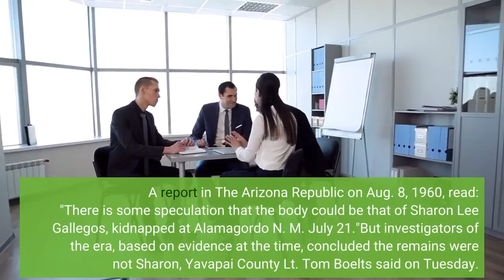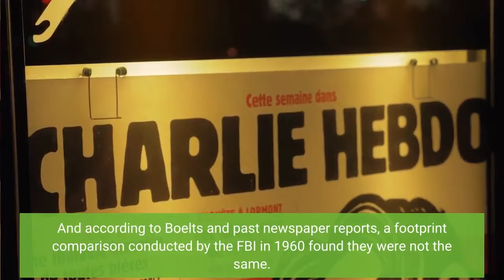Found dead in the desert 61 years ago 'Little Miss Nobody' now has a name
CONGRESS, Arizona — The little girl's name, the one she has been known by for the past 61 years, is hard to even say. Her body was found in the Arizona desert on July 31, 1960. She wore a blue buttoned blouse and shorts, and on her small feet were adult flip flops that had been cut to size. Her fingernails and her toenails were painted. But her name, her race, and even her exact age could not be discerned. She became known as Little Miss Nobody. Over the years, the mystery of who she was and how she died has waxed and waned. There have been periods of activity, of possible breakthroughs that fizzled out, and long spells of silence with barely a whisper about the unknown little girl found dead in the desert. But on Tuesday morning, the Yavapai County Sheriff's Office announced the little girl would be Little Miss Nobody no more. "I hope we never hear that name again," Sheriff David Rhodes said. Using fresh DNA analysis, authorities concluded they had definitively identified the girl as Sharon Lee Gallegos. Sharon was abducted from her grandmother's home in Alamogordo, New Mexico. She was 4 years old. Early reports about the body found in the desert connected the two cases. A report in The Arizona Republic on Aug. 8, 1960, read: "There is some speculation that the body could be that of Sharon Lee Gallegos, kidnapped at Alamagordo N. M. July 21."But investigators of the era, based on evidence at the time, concluded the remains were not Sharon, Yavapai County Lt. Tom Boelts said on Tuesday. The body was initially believed to be that of a child aged at least 7, while Sharon was 4, he said. The clothing description was different. And according to Boelts and past newspaper reports, a footprint comparison conducted by the FBI in 1960 found they were not the same. In a story on Aug. 9, 1960, The Republic reported federal agents in Washington had "ruled out the possibility" the body was Sharon."Footprint comparisons are obviously not how we do things now, but that was probably the best technology they had available to them at the time," Boelts said. Identifying the girl as Sharon is a startling breakthrough that offers answers to some — but not all — of the questions that have surrounded this case for decades. Sharon was playing outside with two other children when she was abducted on July 21, 1960, authorities said. Her playmates, turned witnesses, said a dark green sedan, a 1951 or 1952 Plymouth or Dodge, had pulled up outside the house. Inside the car was a white man, who was driving, and a woman. One of the children also said there were two kids in the car, including a freckle-faced boy. Boelts said the woman had tried to entice Sharon into the car with the promise of new clothes and candy, but the 4-year-old refused. "The woman then got out of the car, grabbed Sharon by the elbow, and pulled her into the car," he said. Alamogordo police set up roadblocks but Sharon's captors evaded them.